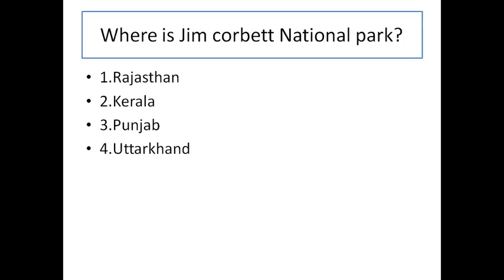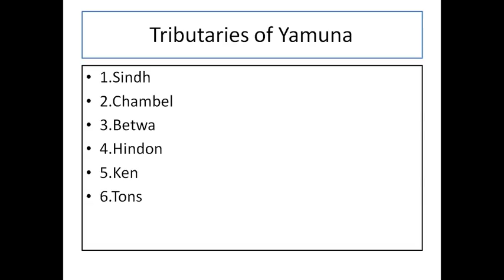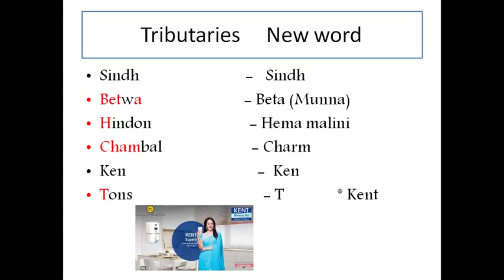యమునా నది యొక్క ఉపనదులు || Indian River Tributaries || GK TRICKS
GK Tricks Topic Wise (Telugu)
Many More Tricks to Come.
TRICKS IN English
Please Share My Tricks , Be Helpful
                            Thankyou